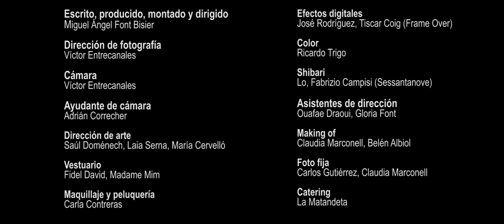XMILE - "Sonríe" (english subtitles)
Vídeoclip oficial de la canción "Sonríe", compuesta por Josué Vergara para el cortometraje XMILE, interpretada por Nesrine Belmokh y mezclada y masterizada por José Manuel Moles.
Letra de Miguel Ángel Font.

Lilith: Teresa Seco
Adrien: Abdelatif Hwidar

Figuración:
Isabel Ruiz
Julio Portet
Jose Bernabeu
Sandra Grima
Miguel Alberto
Zaida Aparicio
Borja Pascual
Pilar Roca
Claudia Mahalean
Quiteria Muñoz
Mauri Mínguez

Escrito, producido y dirigido: Miguel Ángel Font Bisier
Dirección de fotografía: Víctor Entrecanales
Cámara: Víctor Entrecanales
Foquista: Adrián Correcher
Asistentes de dirección: Ouafae Draoui, Gloria Font
Maquillaje y peluquería: Carla Contreras
Vestuario: Fidel David, Madame Mim
Dirección de arte: Saúl Doménech, Laia Serna, María Cervelló
Shibari: Lo, Fabrizio Campisi (Sessantanove)
Efectos digitales: José Rodríguez, Tiscar Coig
Making of: Claudia Marconell, Belén Albiol
Foto fija: Carlos Gutiérrez, Claudia Marconell
Catering: La Matandeta

Agradecimientos:
Llumm Studios
Carlos Gutiérrez
Juan Antonio Valverde
Jose Torres
Carlos Escutia
Ali
Noa
Nadia
Nicole
Maria José Blanco

Kika Lux
Llumm Studios
Doble Frame
Madame Mim
Torres Music
Sessantanove
Creadores a Sueldo
Bfore Club
Most Wanted
Sweetie Cakes
Carmen Durán
Repro 3D

Xmile, un proyecto de Miguel Ángel Font Bisier